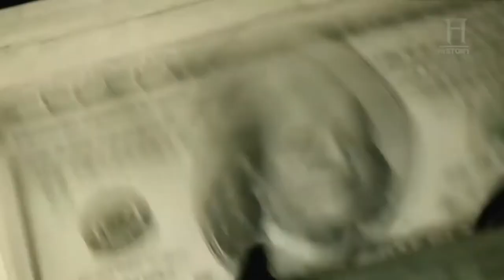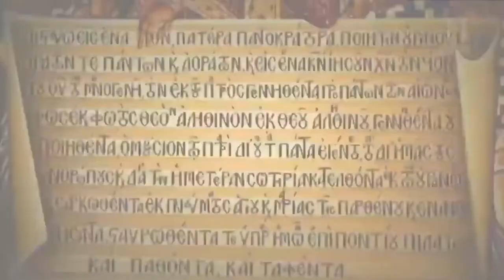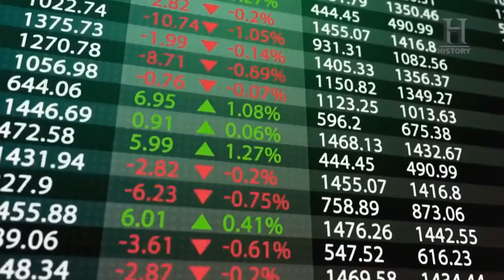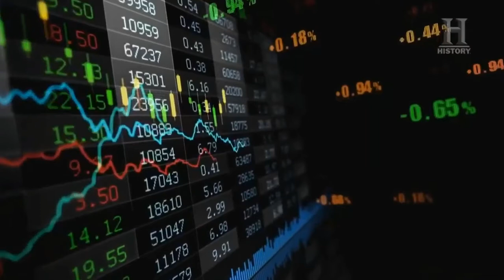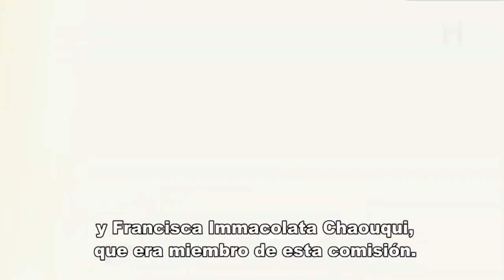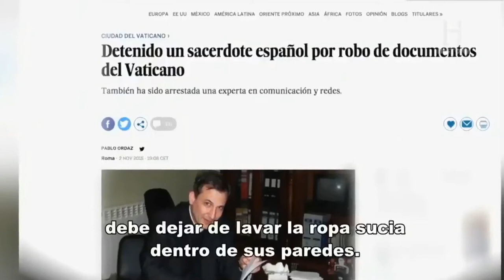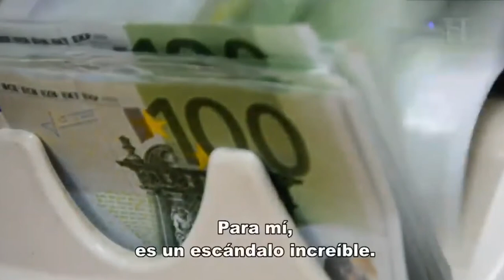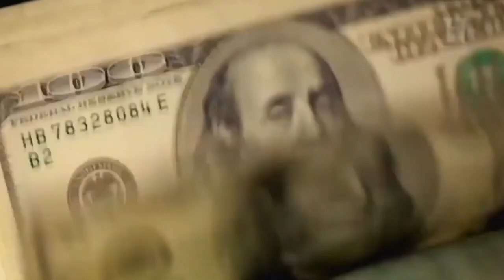Los Negocios de La Iglesia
La Iglesia católica, pese a decirse al servicio de los pobres, maneja su patrimonio financiero con los mismos criterios que cualquier empresa. Compra títulos deuda pública, se beneficia de las sicav y busca ganar rentabilidad e influencia con sus multimillonarias inversiones.